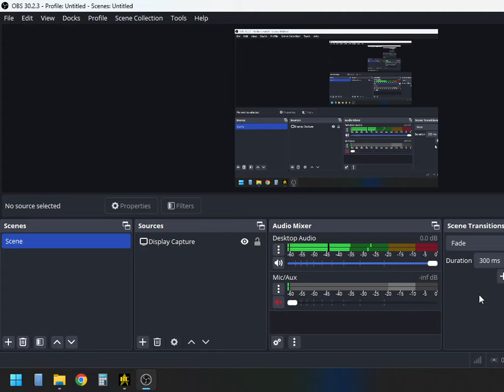Constitution Refit vs Romulan Stormbird | Legacy | Star Trek Bridge Commander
Showcase of the Constitution Class Refit against the Romulan D7 Stormbird using BC Legacy.